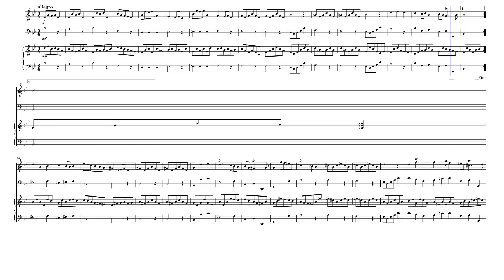Aria 31 – Valentin Rathgeber by Valentin Rathgeber (1682-1750)